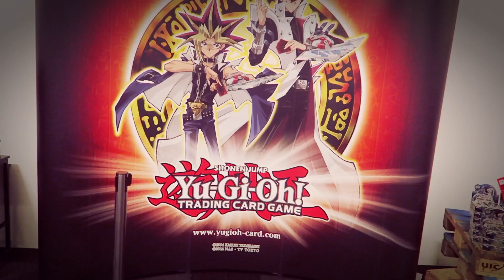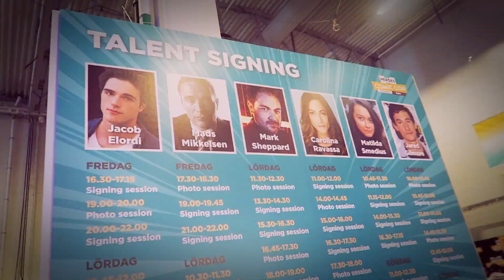Comic Con Stockholm 2018 | Aftermovie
★Social Links★